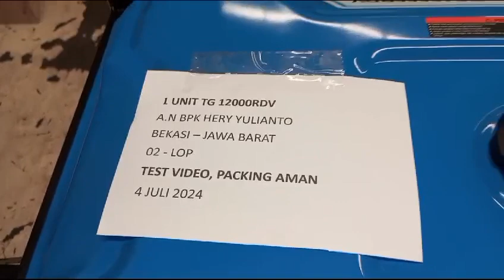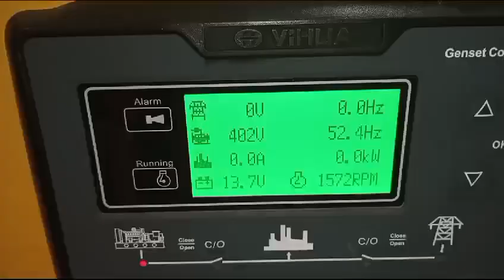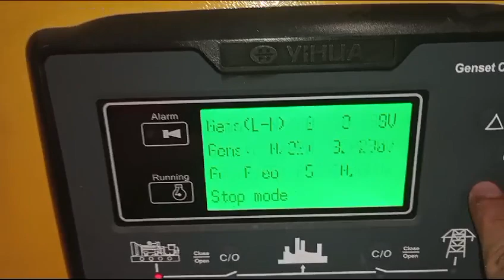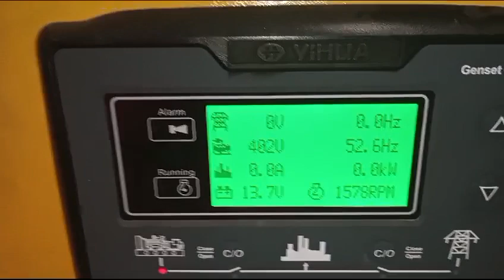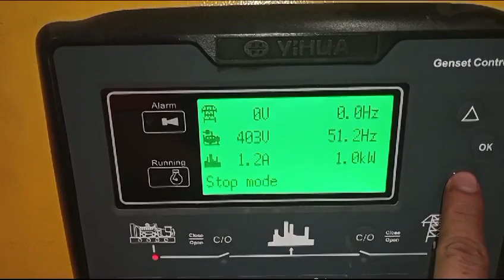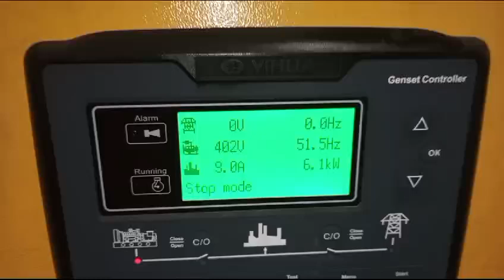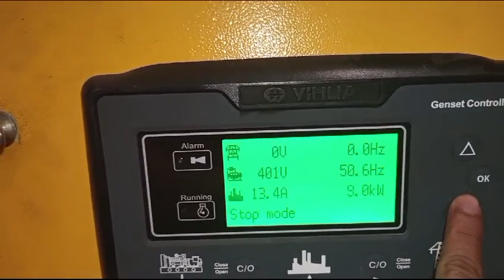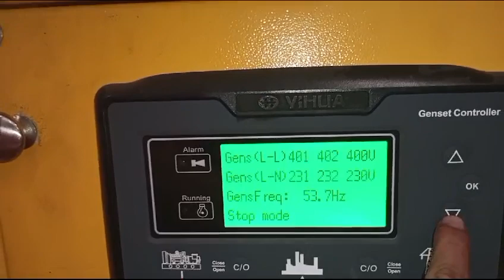Genset 12 kva Tsuzumi TG 12000 RDV Japan technology